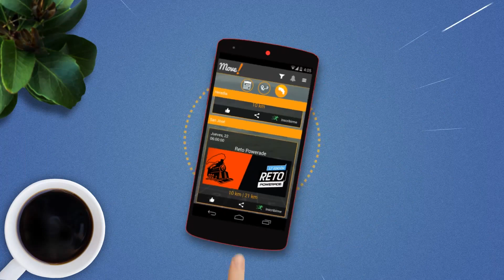Move Explainer Video